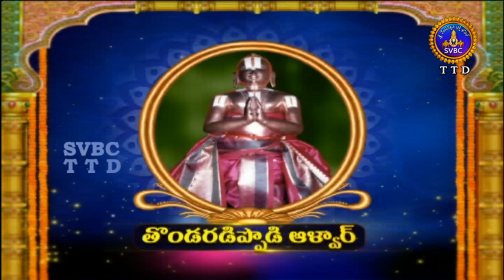Alwar Srisukti | Ep 2123 | 11-04-18 | SVBC TTD